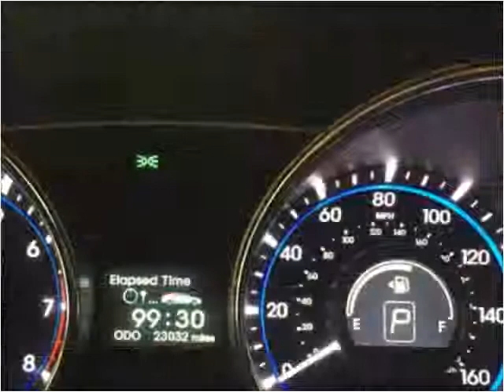2013 Hyundai Sonata Used Cars Golden Valley MN